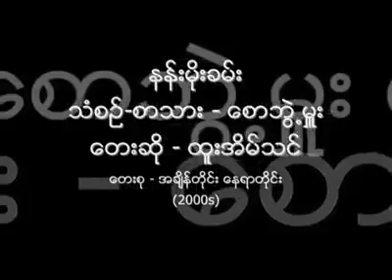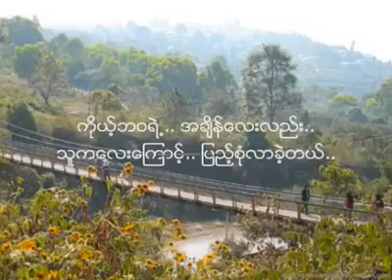Nang Moe Kham